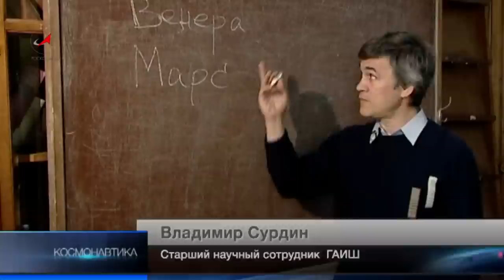Программа Космонавтика 01.12.12